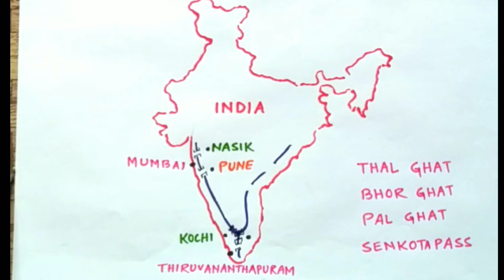Geography of India l NET / SET Geography l WBCS Geography l Paritime School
Mountain Passes of South India

Series : Geography of India

Instructor : Said Mamun

Geography of India ll
NET / SET Geography ll
WBCS Geography ll